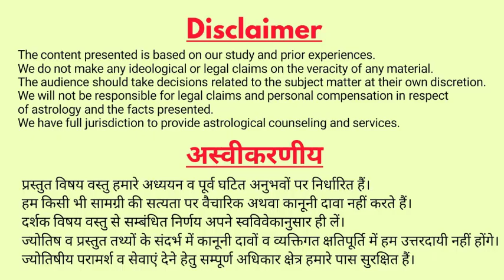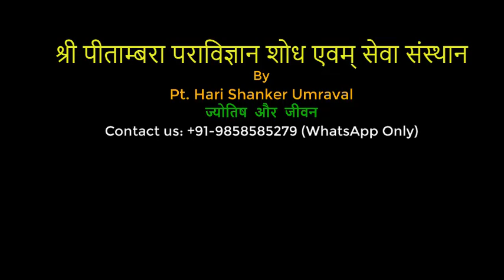वास्तु शास्त्र के रहस्य और भ्रम | Vastu Doubts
वास्तु शास्त्र के रहस्य और भ्रम
Vastu Doubts

इस वीडियो में वास्तु के रहस्य और भ्रम के बारे में विस्तार से चर्चा करते हुए शुभ व अशुभ फलों के बारें में बताया गया हैं। आशा करता हूँ, आप गूढ वास्तु रहस्य से लाभान्वित होंगें।

Jyotish Aur Jeevan is an Astrology Channel run by Pandit Hari Shankar Umraval.
The purpose of channel is sharing the facts and knowledge on Jyotish, Vastu, Manrta Vigyan, Aadhyatm.